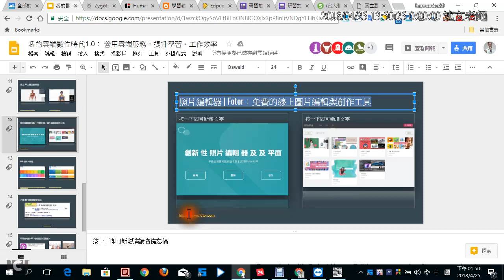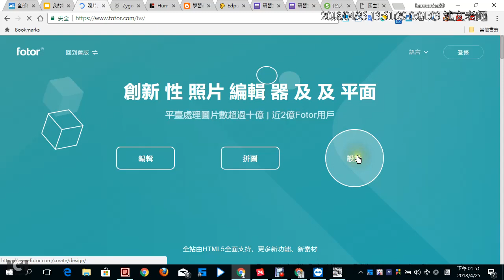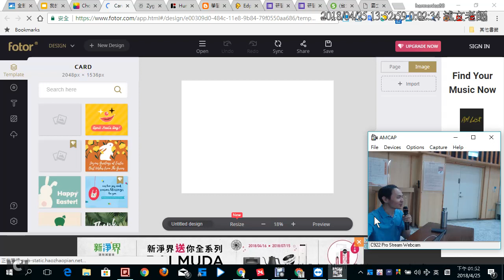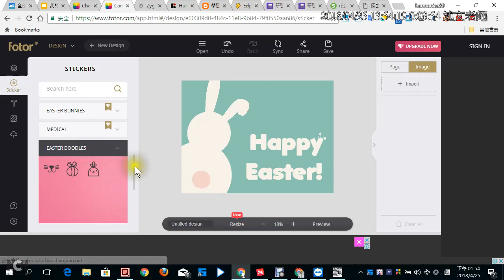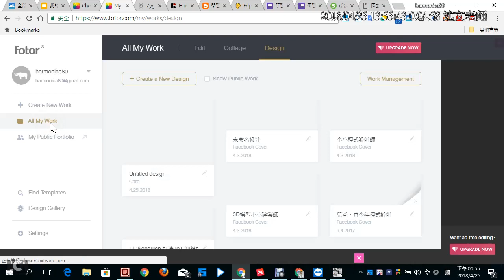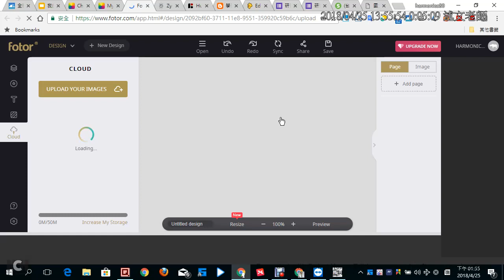07：照片編輯器Fotor免費的線上圖片編輯與創作工具